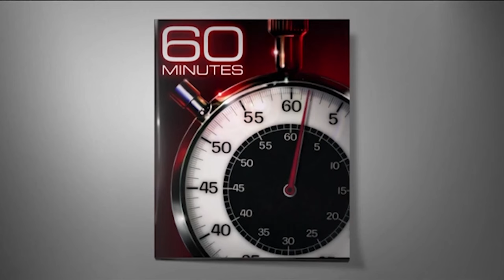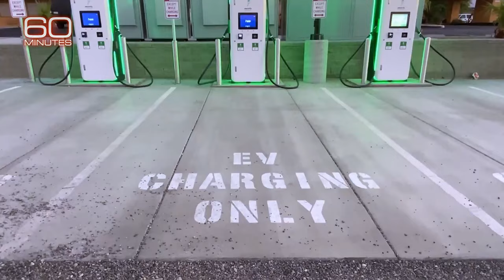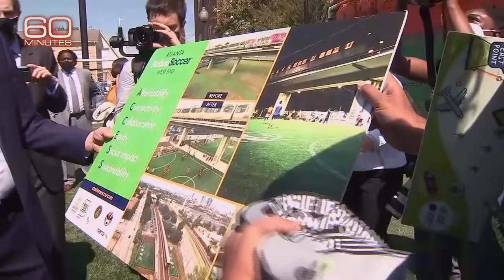Secretary Pete Buttigieg: The 60 Minutes Interview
The transportation secretary shares how he’s overseeing one of the most significant investments in America’s roads, bridges and rails in over 50 years. Anderson Cooper reports.